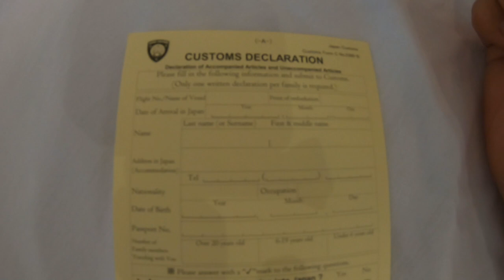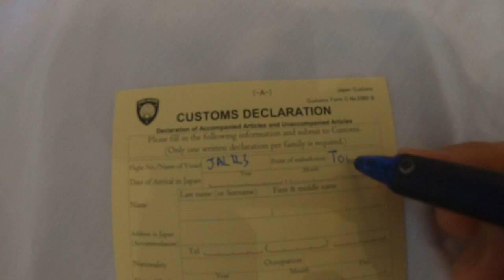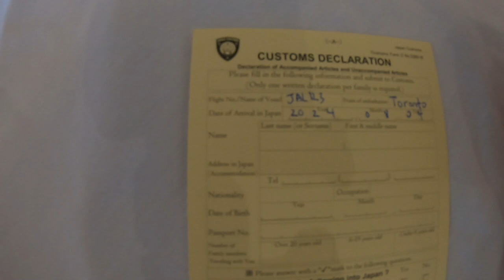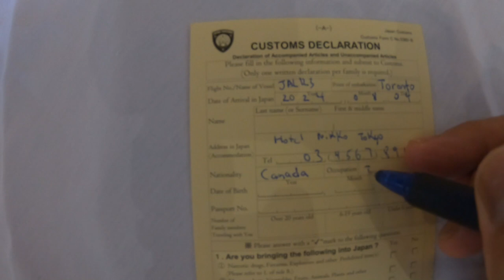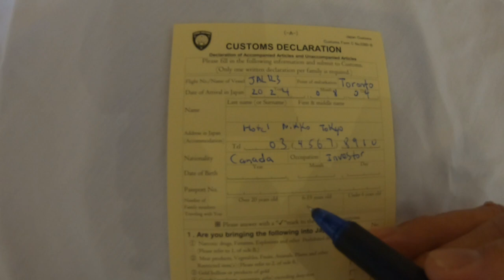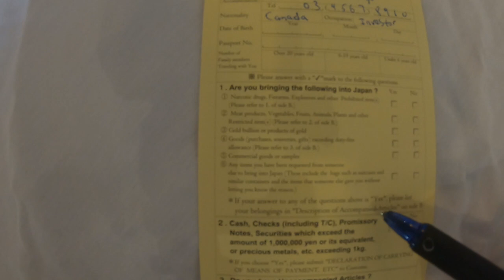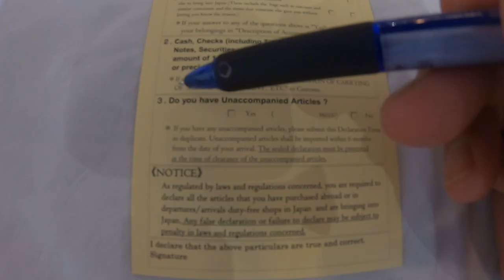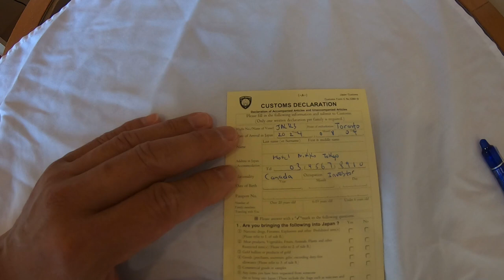Master the Japan Customs Declaration card-Know the differences between Embarkation vs Disembarkation